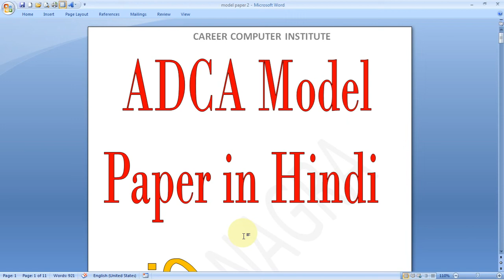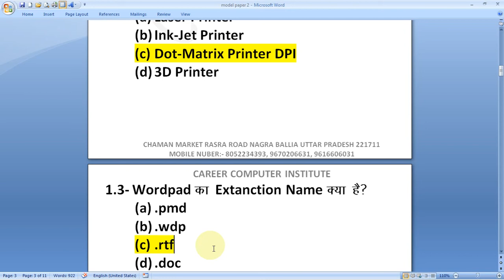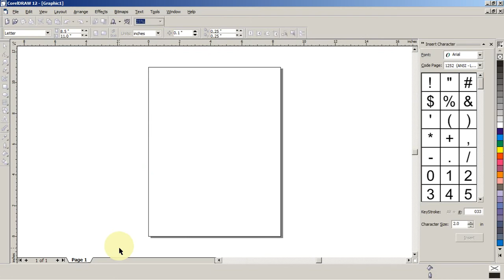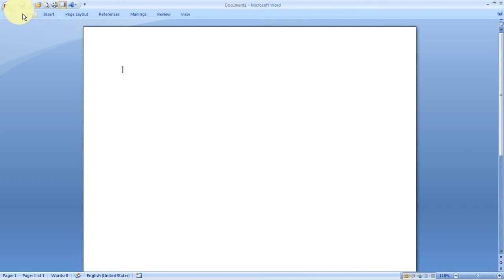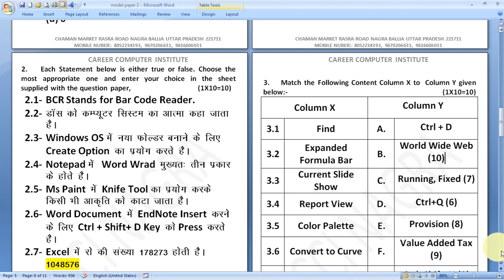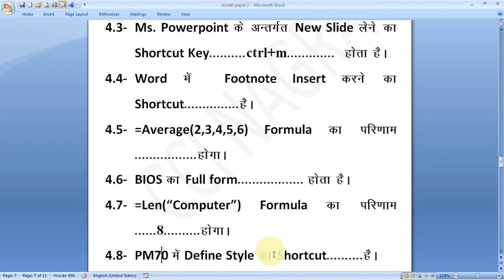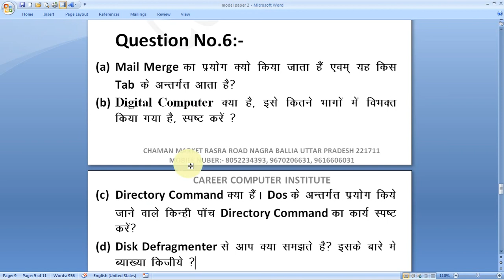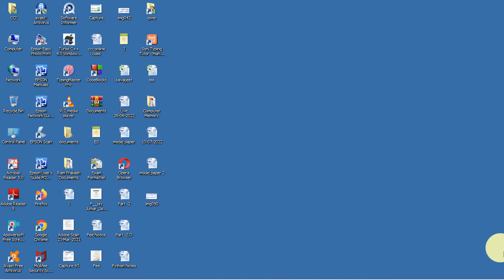ADCA, DCA, ADOM Model Paper in Hindi | ADCA Question Sets | ADCA Computer Course in Hindi, Cci Nagra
ADCA Computer Course in Hindi, ADCA Computer Course in Hindi Playlist, ADCA Course in Hindi,
ADCA, ADOM, DCA, ADFA,& All Computer Exams MCQs| Computer Questions| Computer GK in Hindi| CCI Nagra
Computer Class, Computer Course, Computer Mcq for Competitive Exams, Computer Marathon Class, Computer Mcq Questions, Computer Mcq in Hindi, Computer Mcq Questions in Hindi, Computer
Fundamental G.k. Questions,Computer G.K. Questions,Computer Gk in Hindi,CCC Exam Prepration, CCC Live Exam,CCC Live Test,Computer Live Mcq,Operating System Mcq in Hindi,Cci Education NagraComputer Class | Computer Mcq in Hindi | Computer Mcq Questions | Computer Fundamental Gk Questions Computer GK Questions|Computer Quiz | CCC Exam Paper |CCC Online Test in Hindi | Course on Computer Concept Question in Hindi | CCC Kya Hai | CCC Course Online Classes | CCC Online Classes in Hindi | CCC Very Important Question in Hindi | | CCC Digital Financial Question in Hindi | CCC Future Skills and Cyber Security in Hindi | Introduction to Computer in Hindi | Introduction to Operating System in Hindi | Libre Office Word Question in Hindi | Libre Office Calc Question and Answer in Hindi | Libre Office Impress Question Answer in Hindi | Introduction to Internet and WWW | E-Mail and Social Networking Question Answer in Hindi | Digital Financial Question Answer in Hindi | CCC New Question Video | CCC Latest Question in Hindi | CCC Question and Answer in Hindi | CCC Quiz Question in Hindi | CCC Mcq in Hindi | CCC Questions One Word Answer | CCC Super Classes | CCC Best Online Video Classes | CCC in Hindi | CCC Maha Marathon Classes | CCC Question July Month | CCC Model Paper | CCC Online Quizzes in Hindi | CCC Question in English | CCC Kya Hai | CCC

Hello Friends !
                          मैं Abhay Pandey आप सभी का CCI Education Nagra के इस You Tube Channel में स्वागत करता  हूँ  | इस Channel के माध्यम से आप सभी Computer Tricks & Tips, Application Tutorial, Mobile Tricks, One Day Computer Exam Preparation & CCC, BCC ,'O' Level, 'A' Level से जुड़े महत्वपूर्ण  प्रश्नों के साथ साथ Graphics Application Tutorial, Google Tricks & Tips के महत्वपूर्ण Setting को सीखेगे |

हमारे सभी वीडियो का लिंक नीचे दिया गया है आप उस पर क्लिक करके उन्हें देख सकते
 है |

Our Center Name :- Career Computer Institute
                                 Chaman Market Rasra Road
                                          Nagra Ballia U.P. India